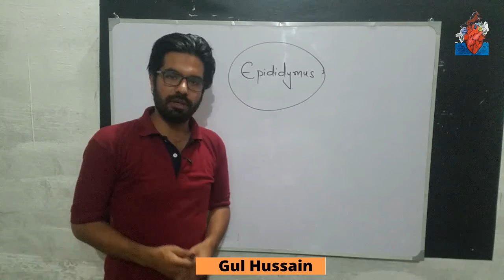Epididymus | Class 10 biology in pashto - Cha 12 | Home of biology